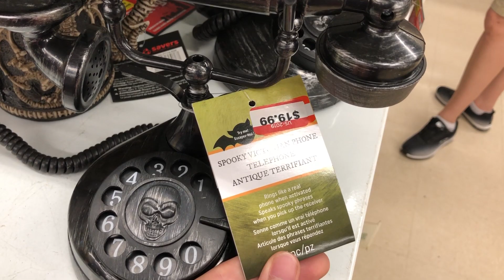Spooky Victorian Telephone | Gemmy 2019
From Savers